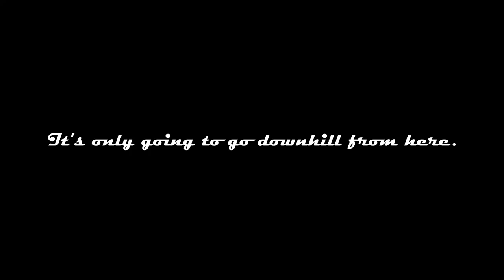I Tried To Race On Every Track Backwards (100% Perfect) - 100 Subscriber Special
This challenge is a lot more tedious then you may expect.

Chapters:
00:00 Intro
00:41 Radiator Springs Grand Prix
03:28 Radiator Cap Circuit
07:57 Sally's Sunshine Circuit
08:29 Doc's Challenge
09:46 Boostin' with Fillmore
12:22 Northern Desert Dash
20:48 Sarge's Off Road Challenge
23:45 Sheriff's Chase
26:33 Ornament Valley Circuit
31:46 Sally's Wheel Well Sprint
32:41 Doc's Check-Up
37:07 Tailfin Pass Circuit
41:49 Delinquent Road Hazards
50:39 Outro